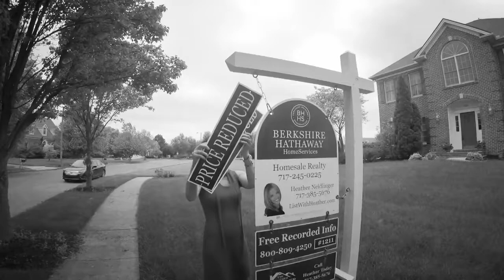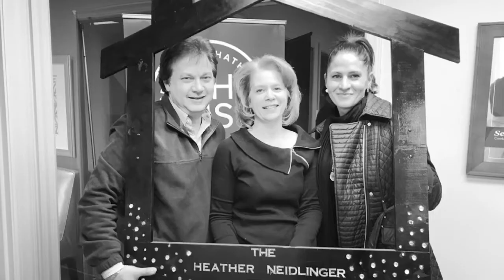Champions of the Real Estate Life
It’s long days, sleepless nights, and a constant struggle to ensure all goes right, but we would never want to do any other job, and the end results make it all well worth it!